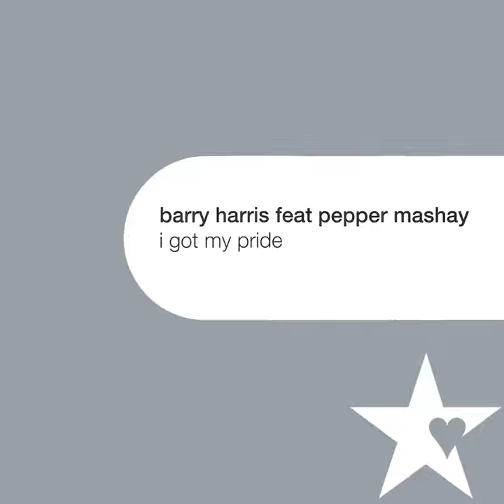I Got My Pride (Original Club Anthem)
I Got My Pride (Original Club Anthem) · Barry Harris · Pepper Mashay

I Got My Pride

Music  Publisher: Beun Music Publishing (SOCAN)
Music  Publisher: Orange Factory Music (ASCAP)
Composer  Lyricist: Ellis Miah
Composer  Lyricist: Barry Harris